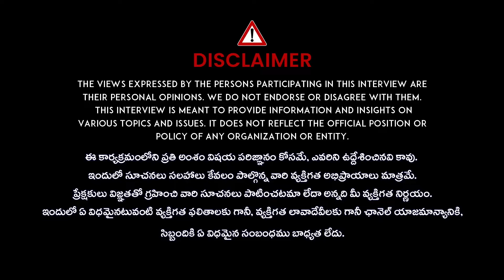ఆడియోలో షాకింగ్ | Harsha Sai Case Updates : Youtuber Harsha Sai Released 2nd Audio